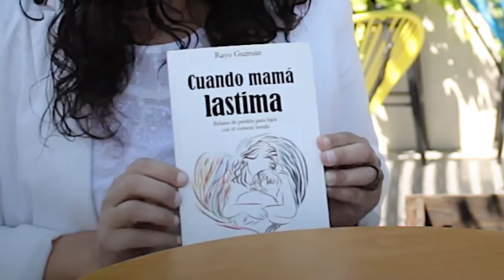Rayo Guzmán y su libro: "Cuando Mamá Lastima"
Rayo Guzmán, escritora de origen guanajuatense nos comparte en esta entrevista todos los aspectos importantes de su libro más reciente al igual que sus sus anécdotas. Una charla amable para Zona Franca